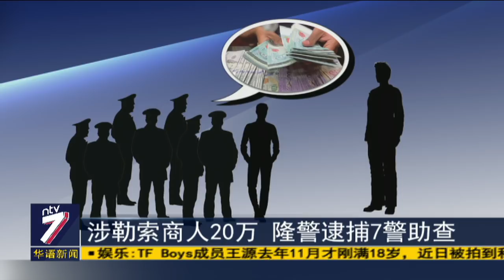涉勒索商人20万 隆警逮捕7警助查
7名警员涉嫌知法犯法，星期日勾结1名国家银行人员污蔑1名巫裔商人进行非法兑换外币活动，先后勒索4千令吉以及20万令吉。吉隆坡警察总长拿督斯里马兹南发文告指出，警方已经逮捕7名警察，以及4名涉案人士协助调查。他更强调，绝对不和犯法的警察妥协。